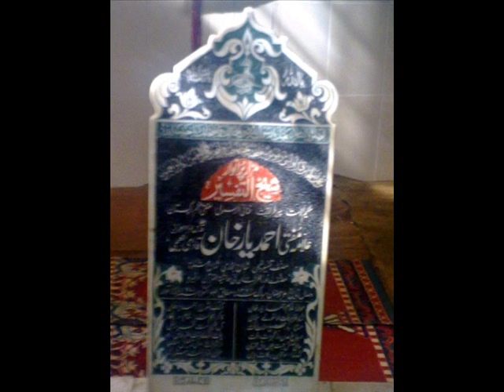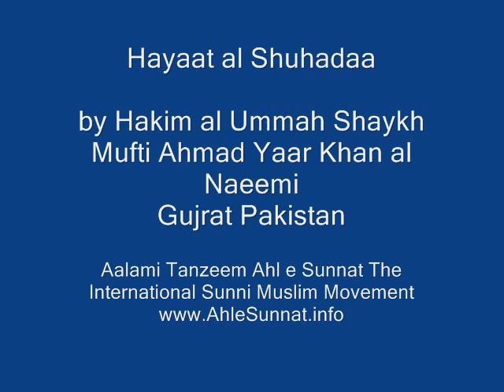Hyat e Shuhadaa Hazrat Mufti Ahmad Yaar Khan Naeemi Qadri Gujrat Pakistan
Hayaat al Shuhadaa Mufti Ahmad Yaar Khan Naeemi Qadri Gujrat Pakistan